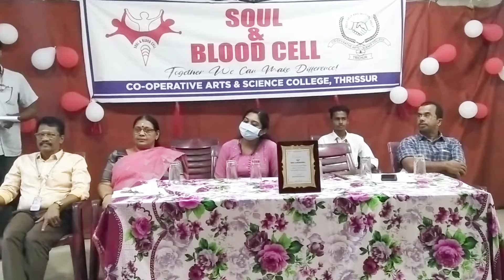World Blood Donors Day June 14, 2022